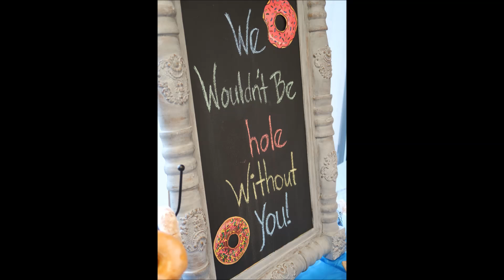Madison Wood Donut Employee Appreciate Day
We DONUT know what we would do without our amazing employees. That's why today during their breaks we planned a donut surprise matched with one of our fun competitions.